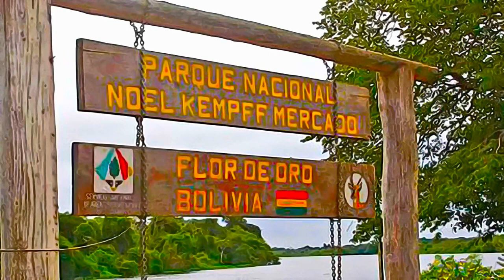Bolivia - Noel Kempff Mercado National Park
Noel Kempff Mercado National Park, Bolivia